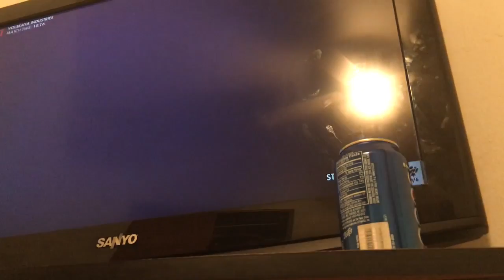Overwatch gameplay with widow maker (I'm a trash widow)